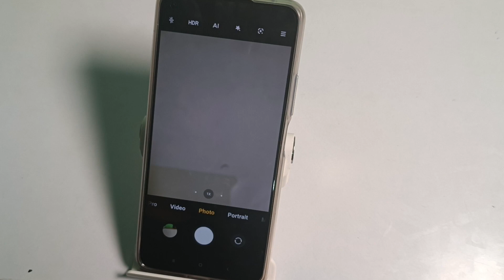How to set camera timer in Xiaomi 11 lite | Android mobile settings kaise use kare